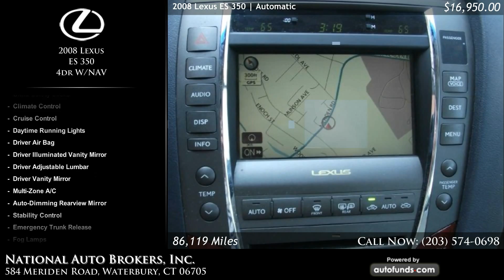Used 2008 Lexus ES 350 | National Auto Brokers, Inc., Waterbury, CT - SOLD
Used 2008 Lexus ES 350 in Waterbury, Norwich, Middletown, New Haven.

Smoky Granite Mica with Lt Gray Leather. 86119 miles. Automatic transmission.